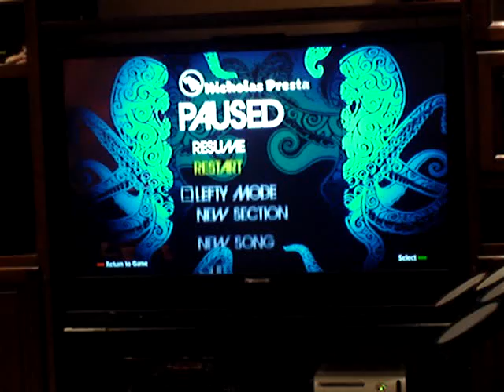Main Offender GTR Solo 2 FC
Main Offender by The Hives Guitar Break/Solo 2.

I felt really good today. I always screw up on this solo in a real run and I finally hit it to earn gold stars.